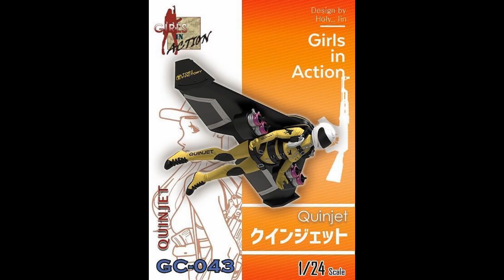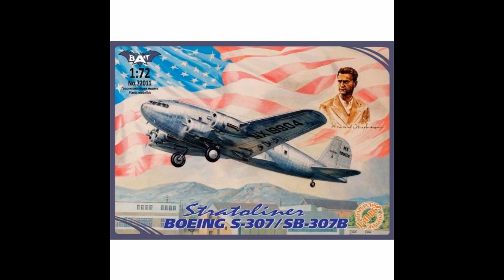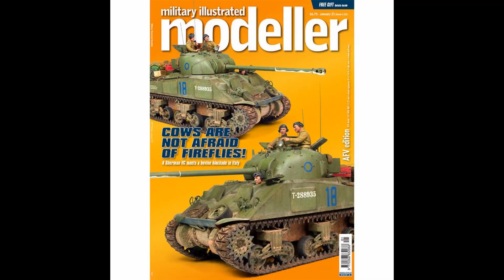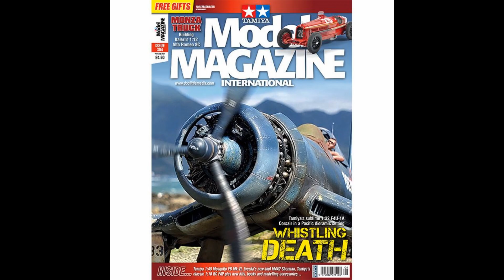Scale Model News - January 2021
January 2021 Scale model News
Cool things that I have seen in January 2021, that is out or coming out.
Might be one or two "One offs" in there :(